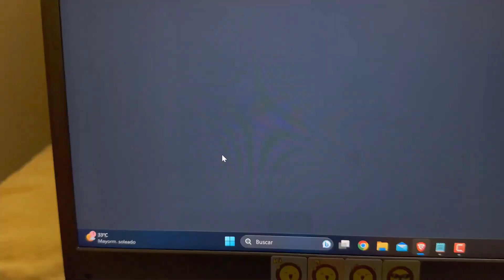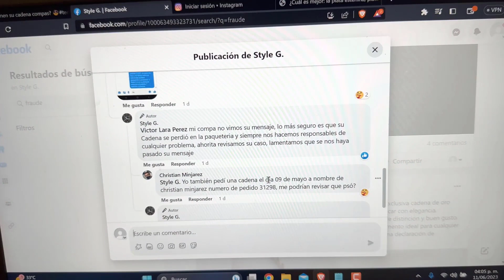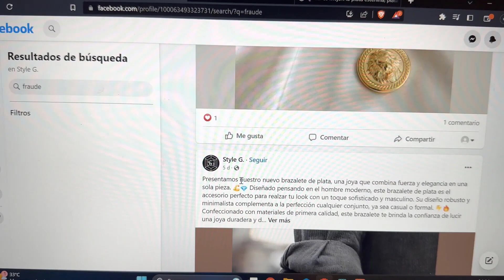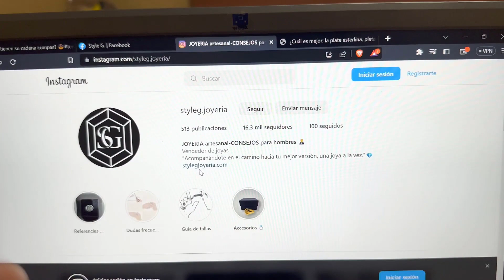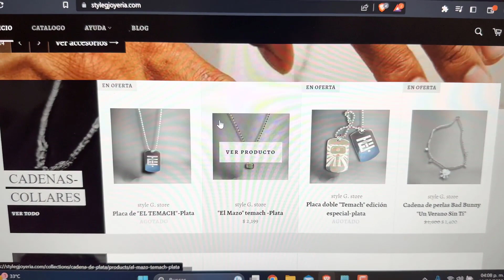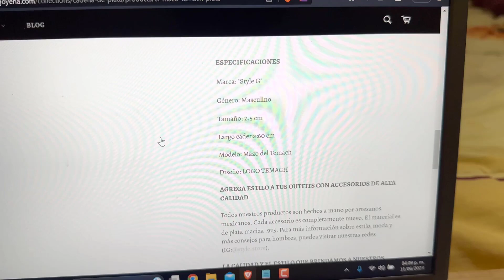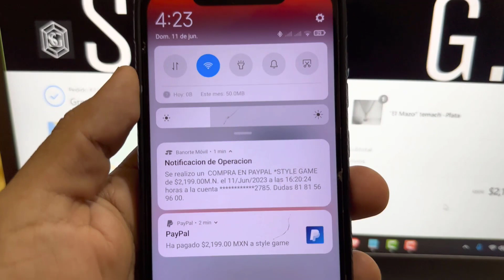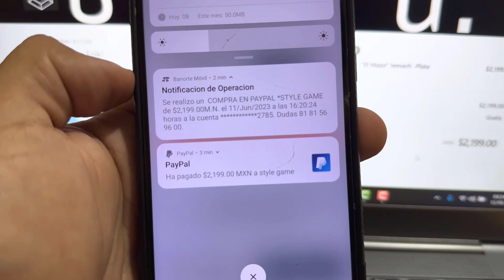Colaboración con el Temach & Style G en Tienda de Joyería | Algo Raro 🤨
Mi pelon ya no haga colabaraciones con Cualquier Pagina Porque tiende a Pasar esto, Mejor vea las si son legales un saludo 😊